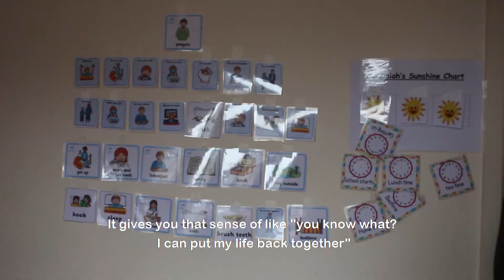Find your home, rebuild your life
After splitting with her partner, Camelia and her children were faced with homelessness. She was sharing one hotel room with her children in a temporary accommodation for over a year when she was introduced to us by Croydon Council. Through our services, she could find a new home, where she could put her family's life back together.

Are you homeless or living in temporary accommodation and wish to relocate to a new area in the UK?